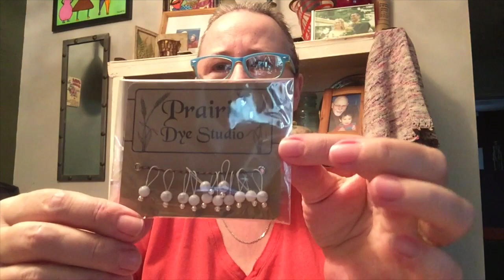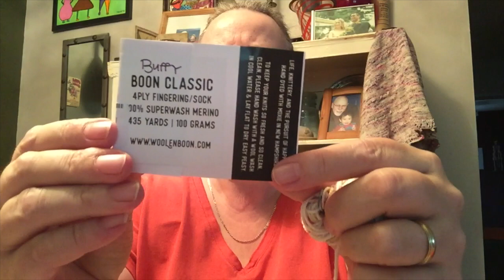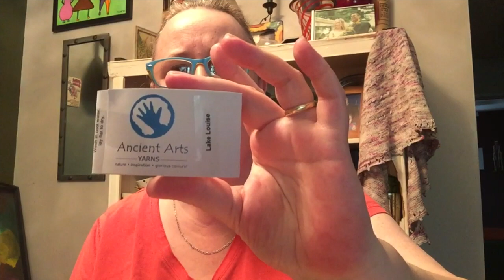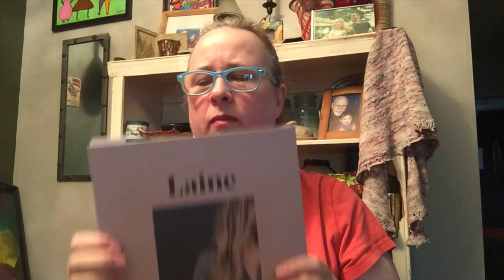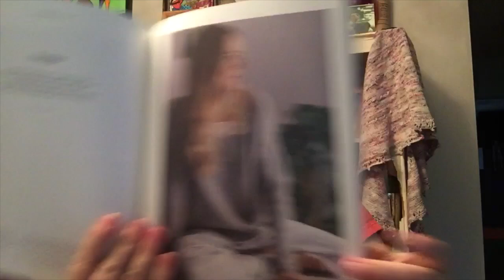Creative MoJo Podcast - Episode #50 - "After A Little While ..."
I'm back, after a little unexpected break, to talk about what I've been knitting lately.  In this episode, I also announce the July 1st winner of our year-long Patterned Socks KAL.

The KAL prize for this giveaway was generously donated by Ginger Snap (Kim Nelson).

Music used in the opening credits is Welcome to Amber Valley by Tim Williams, used with the artist's permission.